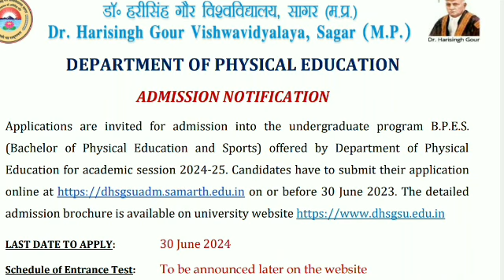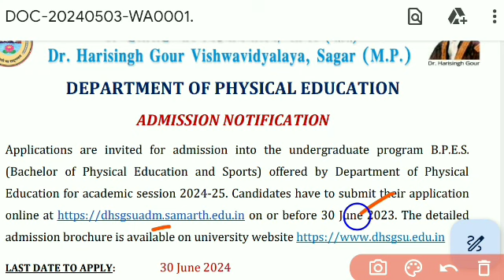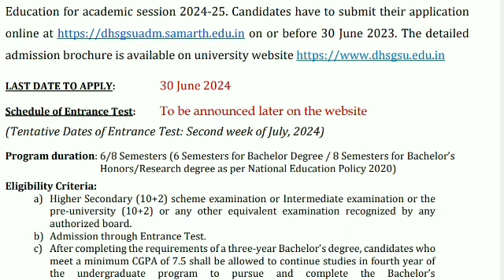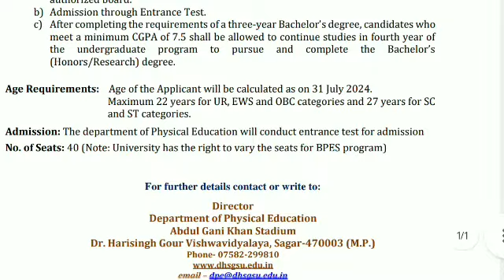Bachelor of Physical Education and Sports, BPSE Addmision 2024-25, UTD Sagar Addmision 2024